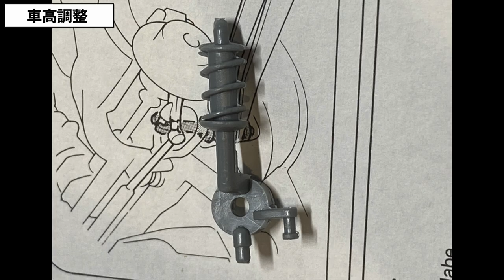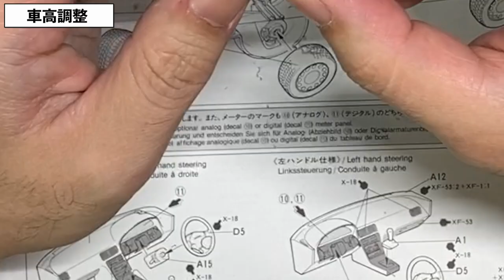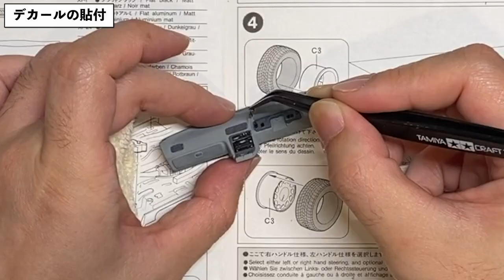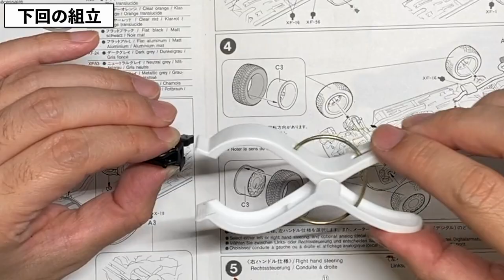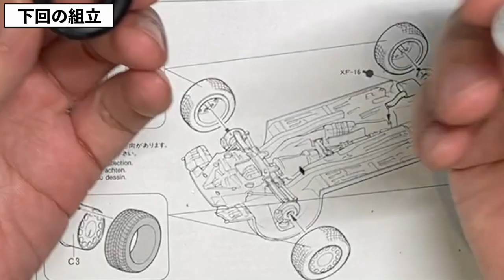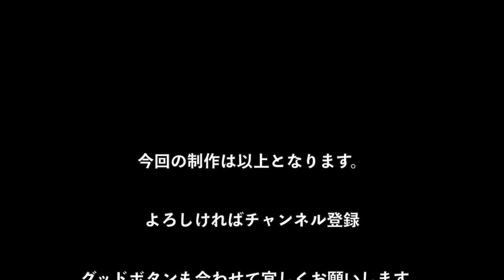「車高調整〜タミヤ180SXの場合〜」1/24 TAMIYA NISSAN 180SX part2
■チャンネルに関して
子供の頃に夢中になったプラモデル。

大人になった今、ノスタルジーな記憶と共に車とバイク模型を制作。

ハウツーではなく、制作動画を見てシンプルに

「プラモデルを作ってみたい！」

と思って頂けるようなチャンネルにしていきたいです。